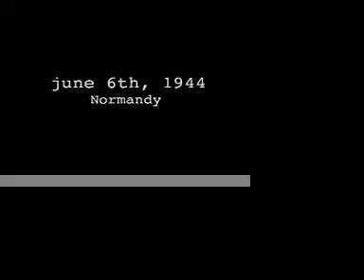V-Day party, 8 mei 2009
Op 8 mei 1945 kwam er einde aan de gruwel van WOII. Overal in België braken er spontaan straatfeesten uit. Meisjes dansten in fleurige jurken over straat. Jongens bedelden king size-sigaretten af van de bevrijders.
Maar we gaan het herbeleven, in de stijl van t-dansants uit lang vervlogen tijden ;-)

Op 8 mei 2009 organiseert zoetwaterkonijn dan ook een bevrijdingsfeest, om eens een feestgevoel uit lang vervlogen tijden mee te maken...
De ingang is gratis, de zaal heeft een oud rustiek karakter en de muziek zal dateren uit de jaren '40, zoals het hoort...
Iedereen is welkom, zolang de 2e wereldoorlog dress-code wordt nageleefd, een mix van jong en oud, militair en burger...